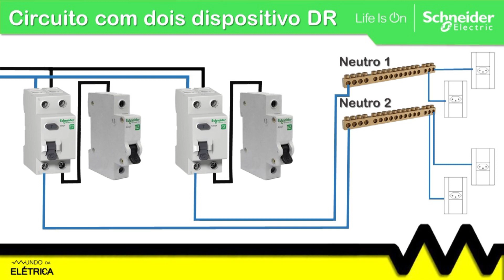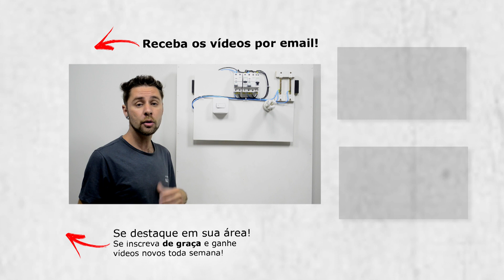⚡️ NEUTRO em QDC com 2 DR's ⚡️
Como instalar barramento de neutro em QDC com dois DR's? O dispositivo diferencial residual DR que pode ser IDR interruptor diferencial residual e DDR disjuntor diferencial residual e um componente de proteção para instalação elétrica e contra choque elétrico, o neutro deve ser instalado passando dentro do IDR, DR ou DDR. Existe uma forma correta de como instalar barramento de neutro com DR e Mundo da Elétrica mostra tudo neste vídeo.

O barramento de neutro assim com o DR Schneider são de estrema qualidade, segurança em instalação elétrica e proteção contra choques elétricos são mais efetivos quando instalado na residência o dispositivo DR e IDR.

Dentre os objetivos deste vídeo, destacamos:
 - Apresentar circuito de distribuição em QDC com dois DR's

Abordamos os seguintes itens no decorrer deste vídeo:
 - Como é instalado os cabos de neutro quando o QDC tem mais de um DR? Esta é uma dúvida de muitos eletricistas.
 - Quando o QDC tem mais de um DR teremos um barramento parcial de neutro para cada DR. Isso vai garantir o funcionamento correto dos DR's.
 - Os circuitos de um DR não podem ser misturado com outro, não se pode misturar o neutro de um DR com a fase de outro pois se isso ocorrer os DR's vão desarmar por entender que tem uma fuga no circuito.
 - Apresentar o teste em circuito com dois DR's em que seja usado a fase de um DR com o neutro de outro DR.

Partes em destaque neste vídeo (editar anotações):
00:38 - Os dispositivos diferenciais residuais tem várias características e tem tipos como os IDR e os DDR.
01:22 - Na montagem do quadro de circuitos o DR é fundamental para garantir a segurança das pessoas que utilizam a instalação elétrica.
02:00 - O barramento serve para derivar e facilitar conexões em cabos, sejam em fase, neutro ou aterramento.
02:38 - O dimensionamento dos dispositivos de proteção são muito importantes, seja o disjuntor ou os dispositivos diferencias residuais.
03:30 - Os DR's trabalham com um seccionamento muito rápido para garantir que a pessoa que tome um choque esteja exposta ao menor tempo possível a passagem de corrente elétrica.

As seguintes marcas ou fabricantes se relacionam de alguma forma aos produtos citados neste vídeo: Schneider.